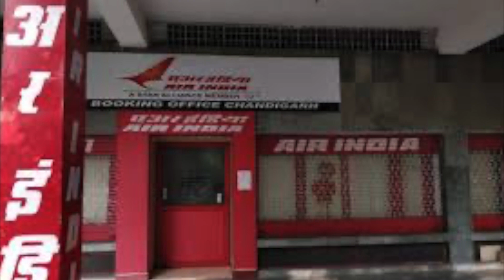Domestic and International flights resume India airlines latest news